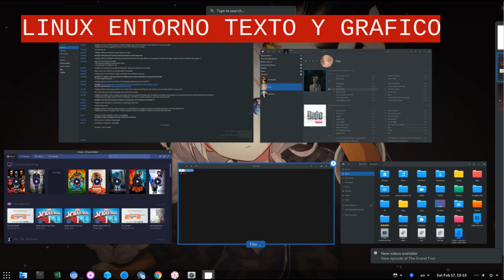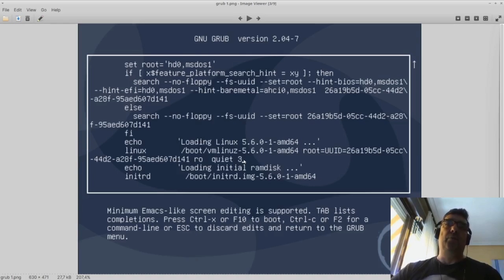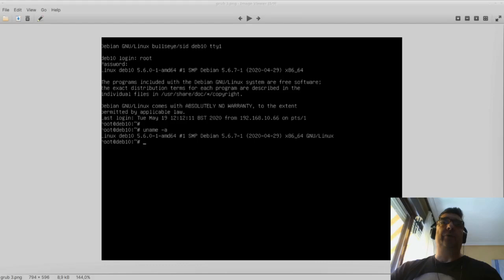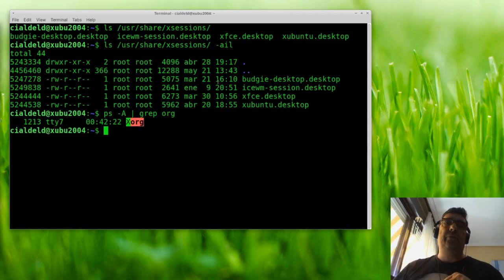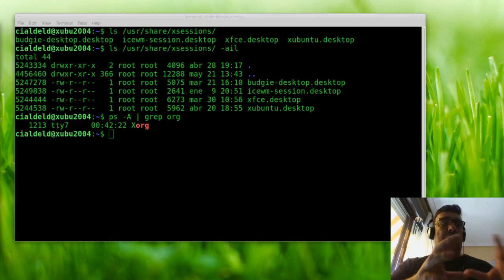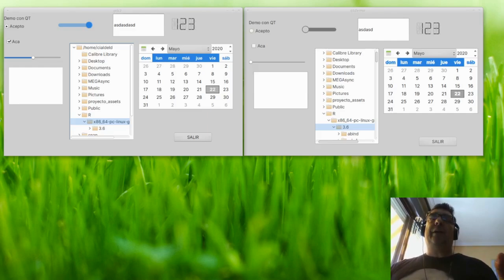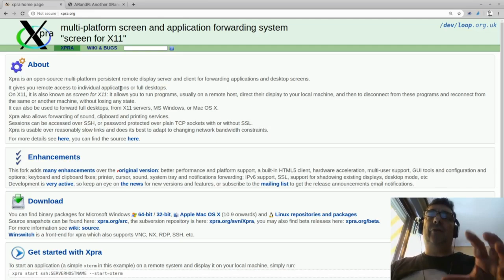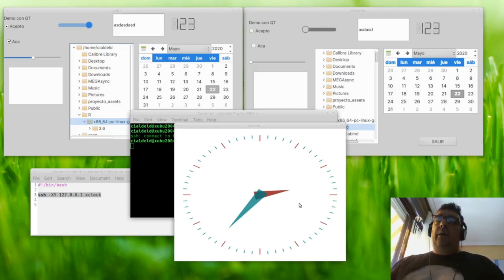X Server por Daniel Cialdella